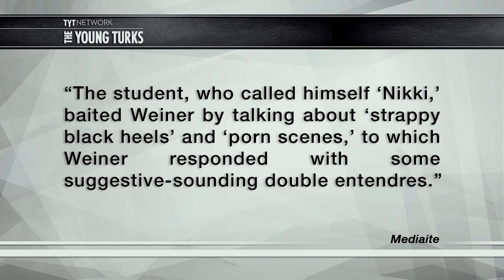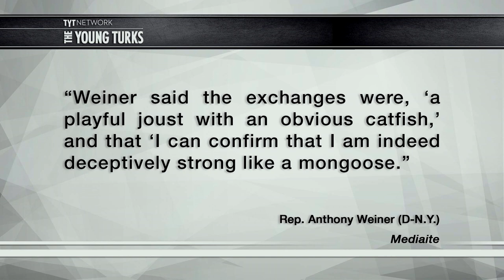Anthony Weiner Caught Sexting Again: I’m Strong Like A Mongoose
Anthony Weiner just can’t seem to help himself. Cenk Uygur, host of The Young Turks, breaks it down.

“First he was Carlos Danger. Now — in yet another sexting scandal — he’s a randy “mongoose.”

Sext fiend Anthony Weiner boasted of his animal prowess — claiming he was “deceptively strong . . . like a mongoose” — and gave his cellphone number to a college student during a flirty, private online chat on a recent trip to Los Angeles, The Post has learned.

But the joke was on the horndog pol, whose wife, Huma Abedin, is a top aide and close confidante of Hillary Clinton.”